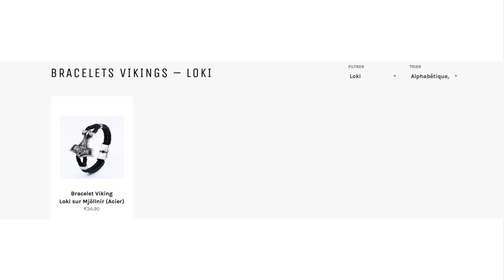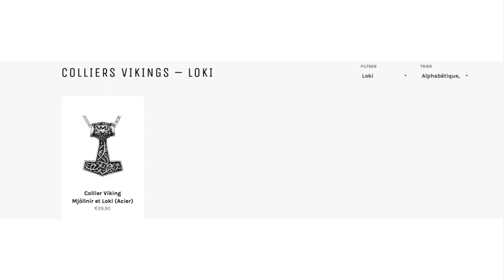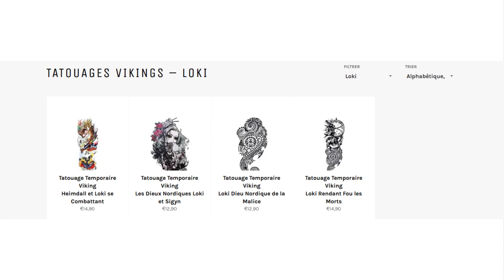Loki, le dieu nordique de la malice